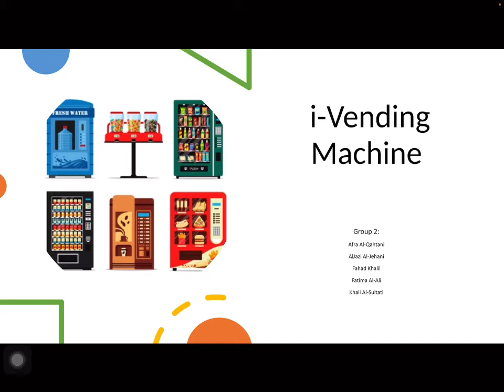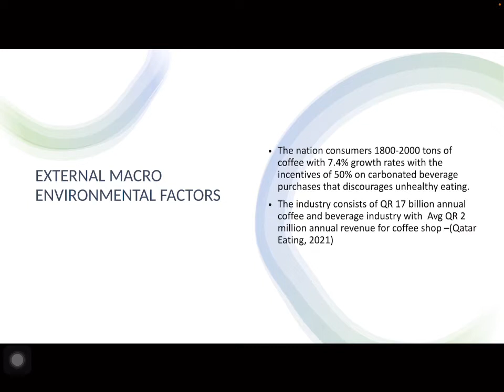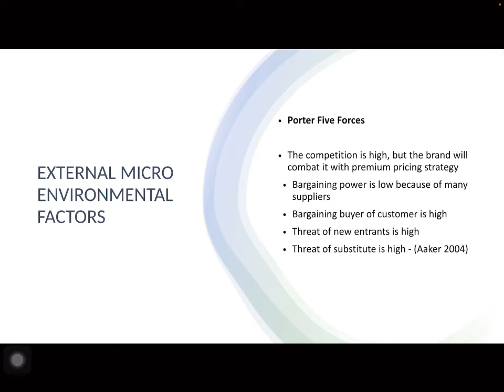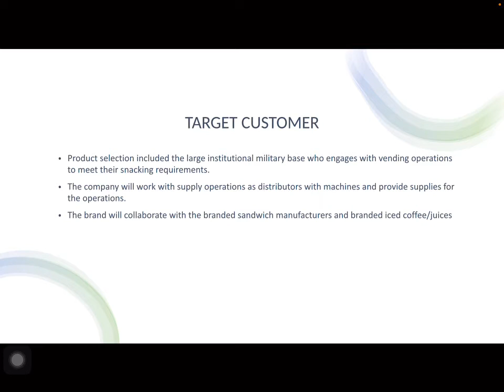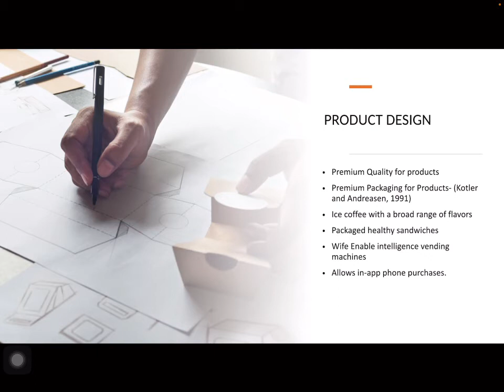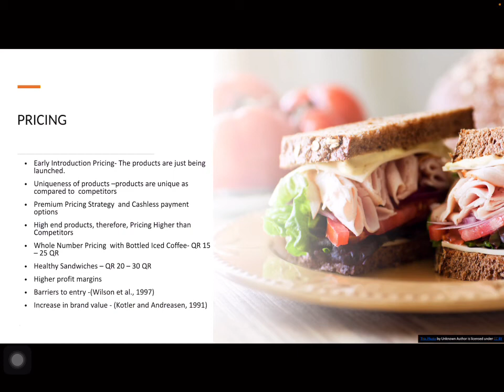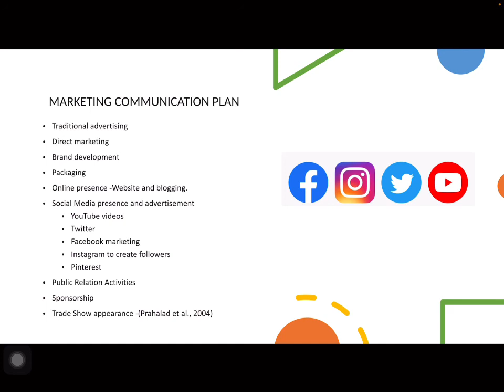i-Vending Machine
QB5513 Marketing Management - (Coursework 2021)